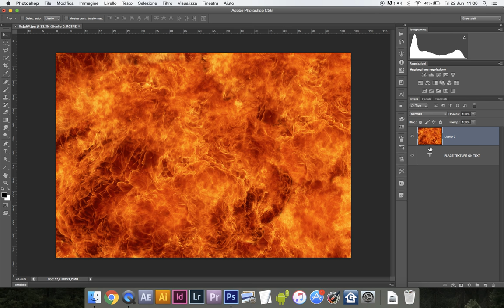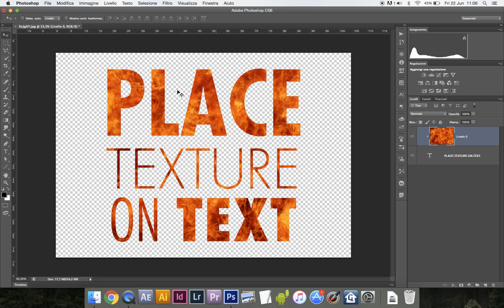PHOTOSHOP - Applicare una texture sul testo | Maschera di livello per avere il testo infuocato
Due modi rapidi per applicare un livello di texture al nostro testo in Photoshop

Cari appassionati di Photoshop,
Nel nostro tutorial odierno, esploreremo il magico mondo dell'applicazione di texture al testo utilizzando le maschere di livello. Impareremo come dare vita ai vostri testi, aggiungendo profondità, interesse visivo e un tocco di eleganza con l'uso delle texture.

Il processo è sorprendentemente semplice e apre un'ampia gamma di possibilità creative per migliorare i vostri progetti grafici. Vi guiderò passo dopo passo attraverso l'applicazione di texture al testo, mostrandovi come regolare la loro opacità e come mascherarle per un effetto infuocato davvero accattivante.

Sia che vogliate creare un logo, un titolo per un poster o semplicemente rendere più interessanti i vostri design, questa tecnica vi sarà estremamente utile.

Se siete pronti a dare una nuova dimensione ai vostri progetti grafici, allora iniziamo subito! Grazie per essere qui con noi